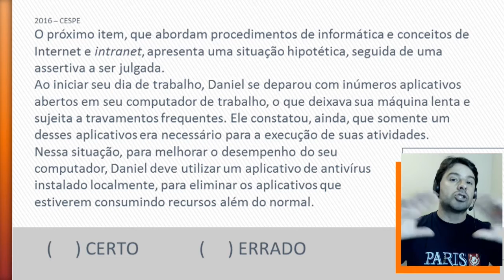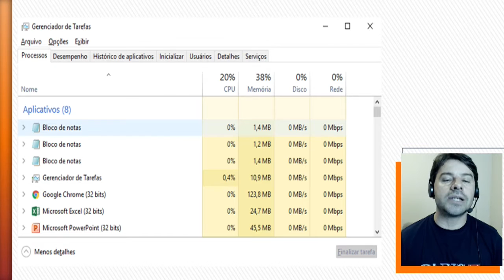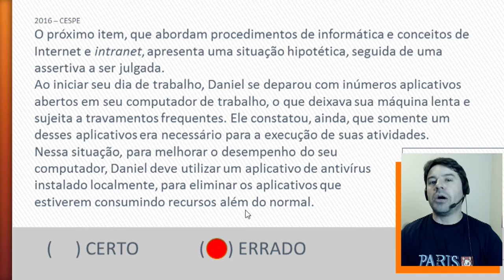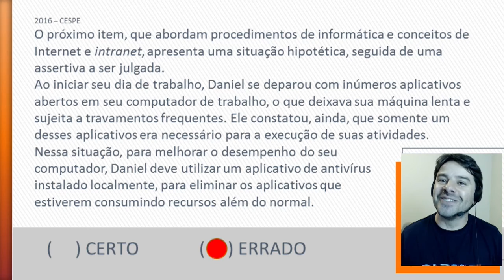ANVISA Concurso 2016 Questões de Informática # 28 - CESPE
Questões de informática para o concurso ANVISA 2016 CESPE.
Conteúdo apresentado nesta aula: Gerenciador de tarefas, antivirus e Windows.